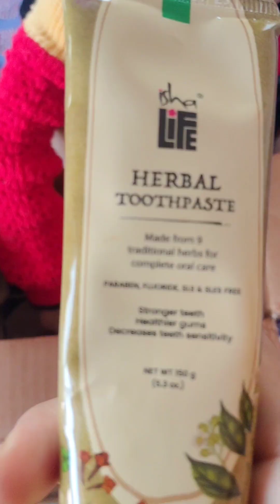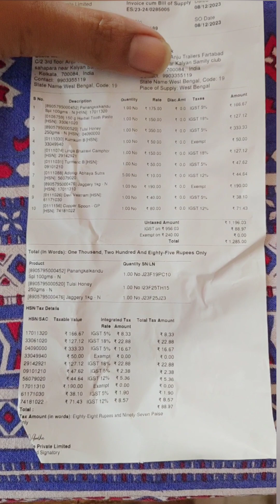Isha life product unboxing